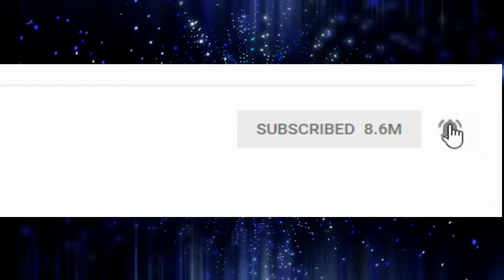Interview with The Deprey's & Papa Drew, On RV Talk Radio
Today on RV Talk Radio, Rob Interviews "The Deprey's & Papa Drew", On RV Talk Radio.
Responding To Their last videos.
We try to bring a real debate to RV Life and respond to the good and bad RV reports and Stories.